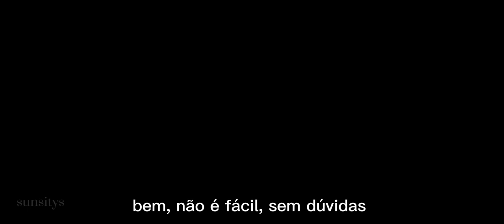Segunda temporada, Broken Promise - Chase Hudson | trailer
" 𝐯𝐨𝐜𝐞̂ 𝐧𝐮𝐧𝐜𝐚 𝐦𝐞 𝐩𝐞𝐫𝐝𝐨𝐚𝐫𝐚́, 𝐧𝐚̃𝐨 𝐞́?"
" 𝐧𝐮𝐧𝐜𝐚 𝐝𝐢𝐠𝐚 𝐧𝐮𝐧𝐜𝐚, 𝐫𝐞𝐝 𝐞𝐲𝐞𝐬."

Quatro jovens lutando por uma única coisa, sobrevivência. Uma palavra que se torna quase impossível concretizar ao passar dos tempos.

Morte. Essa é a única certeza que temos na vida. A diferença é que existem pessoas que sentem medo dela, e outras que à desejam e atraem a mesma.

"𝐞𝐮 𝐩𝐞𝐫𝐝𝐢 𝐭𝐮𝐝𝐨 𝐦𝐢𝐧𝐡𝐚 𝐟𝐚𝐦𝐢́𝐥𝐢𝐚, 𝐦𝐢𝐧𝐡𝐚𝐬 𝐠𝐚𝐫𝐨𝐭𝐚𝐬, 𝐞 𝐢𝐬𝐬𝐨 𝐞𝐬𝐭𝐚́ 𝐦𝐞 𝐝𝐞𝐬𝐭𝐫𝐮𝐢𝐧𝐝𝐨."

Chase Hudson. Um garoto consumido pela pressão virtual e pessoal. Seus olhos disfarçam grandes marés, também conhecidas como lágrimas. Sua vida nunca foi fácil, mas acreditava na esperança, quero dizer, acreditava até a madrugada de uma sexta-feira.

Angelina Hall. Problemas são uma das coisas que não faltam à ela. Angel é conhecida como a garota simpática que cuidou de todos por muito tempo e acabou esquecendo de cuidar de sí mesma. Sua vida acaba sendo controlada por outra pessoa, fazendo com que seu mundo se acabe.

•Plágio é crime.
•Contém palavras de baixo calão, drogas ilícitas, cenas de sexo, entre demais assuntos não recomendado para menores de 12 anos.

DISPONÍVEL SOMENTE NO WATTPAD.